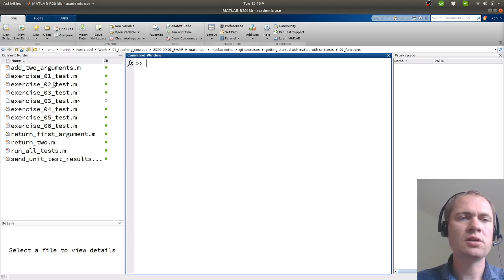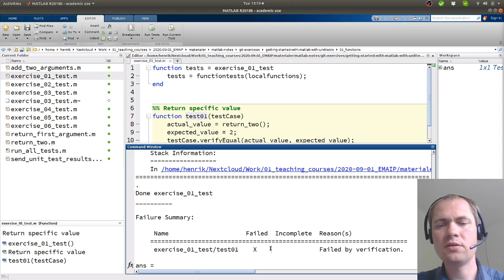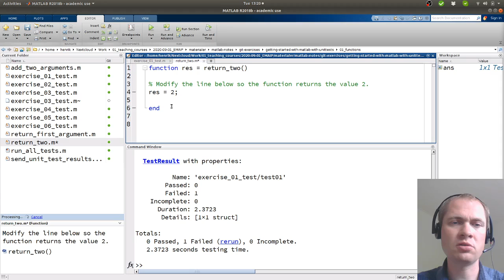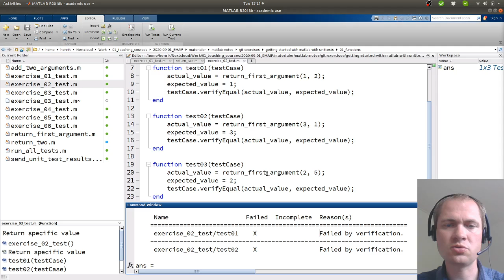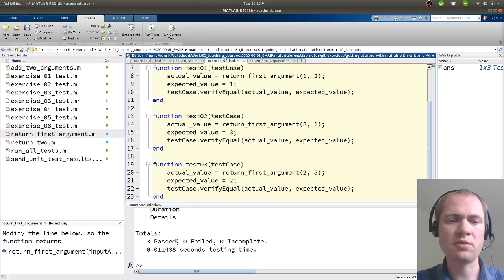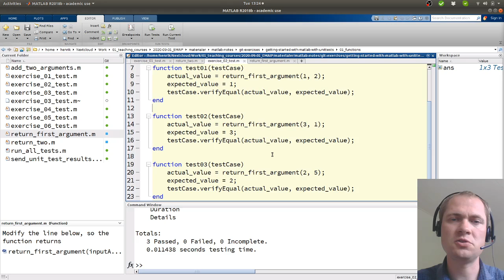Matlab - Automatisk test af funktioner